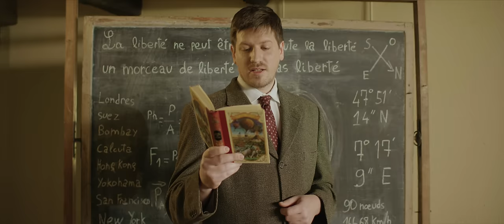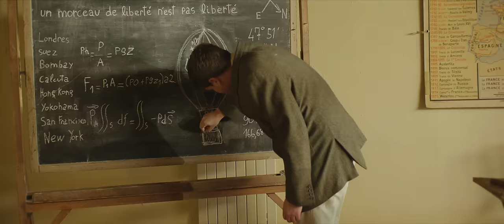Claudio Capéo - Plus haut (Radio Edit) (Clip officiel)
Découvrez le clip « Plus haut » de Claudio Capéo

Extrait de son nouvel album "Tant que rien ne m'arrête" disponible

Vidéo réalisée par Hobo & Mojo